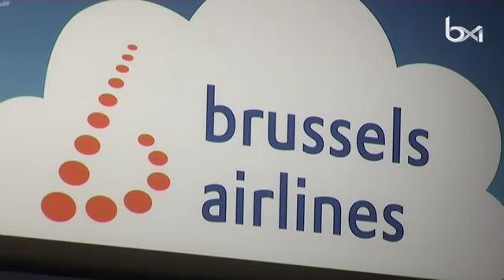Grève des pilotes de Brussels Airlines : “À la recherche d’une solution”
Grève des pilotes de Brussels Airlines : “À la recherche d’une solution pour les 34.000 passagers de lundi”. Plus d'infos